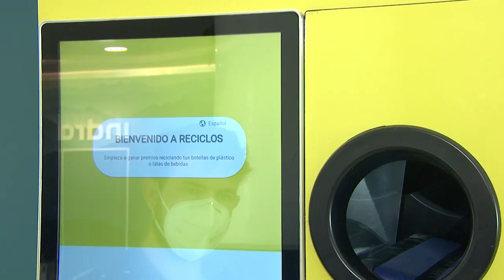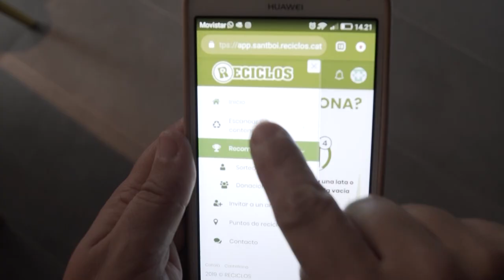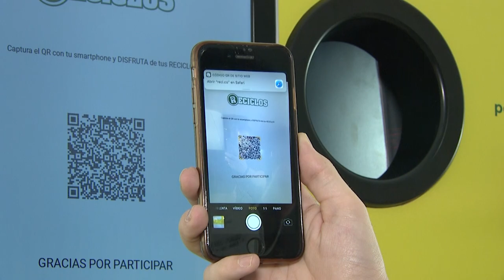RECICLOS | Sistema de Reciclaje Devolución y Recompensa ya está en tres CCAA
Los ciudadanos comprometidos con el reciclaje ya pueden obtener recompensas cuando reciclen sus latas y botellas de plástico de bebidas gracias a RECICLOS, el primer Sistema de Devolución y Recompensa (SDR) de reciclaje desarrollado por Ecoembes, la organización ambiental sin ánimo de lucro que coordina el reciclaje de envases en España. Por primera vez en España, un sistema de reciclaje incorpora la tecnología móvil a este gesto, adaptándose a los nuevos hábitos digitales de la sociedad, y, a su vez, premia a los ciudadanos recicladores con incentivos relacionados con la movilidad sostenible o la mejora de su entorno más cercano.

Y si tienes alguna duda sobre el reciclaje, pregúntale a nuestro chatbot Air-e